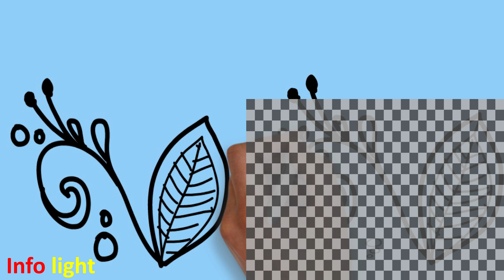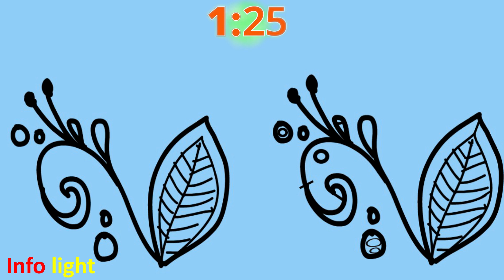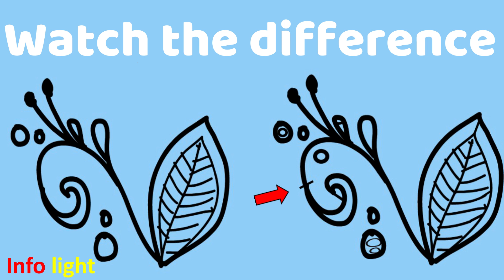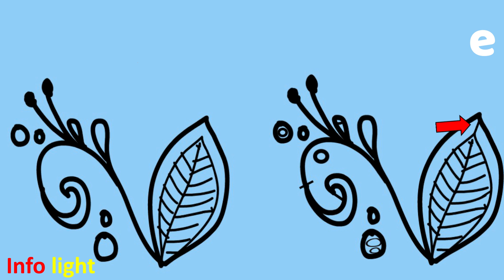Find 10 difference in these 2 pictures || IQ TEST || Info light